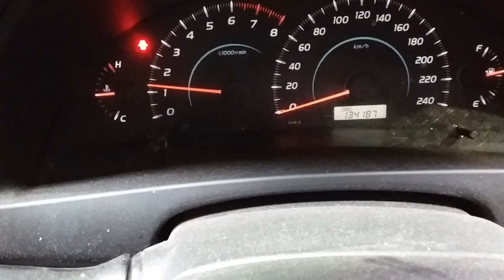Toyota Camry 2.4ltr engine kms 134187km W0892